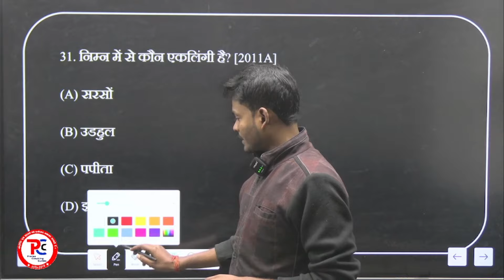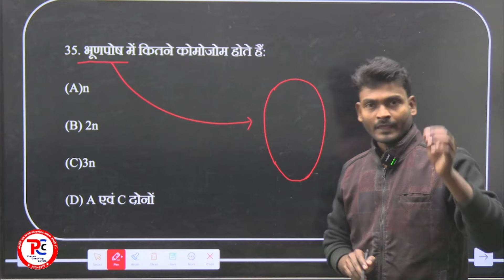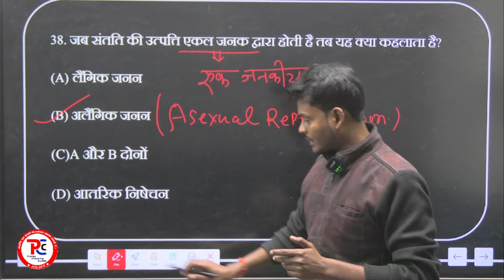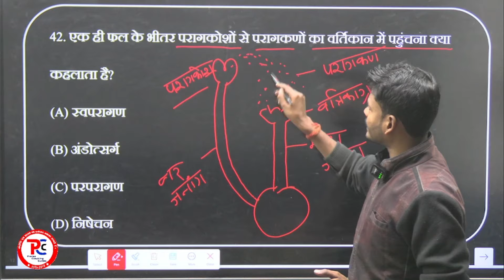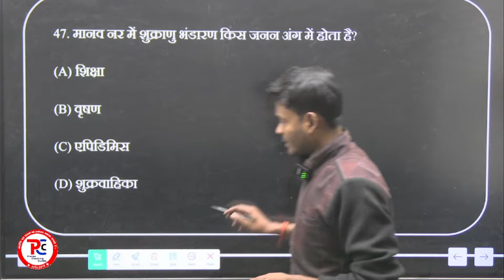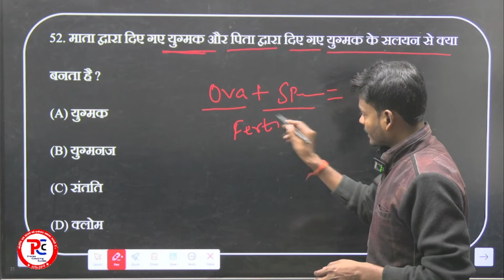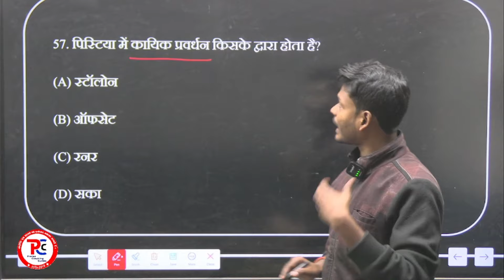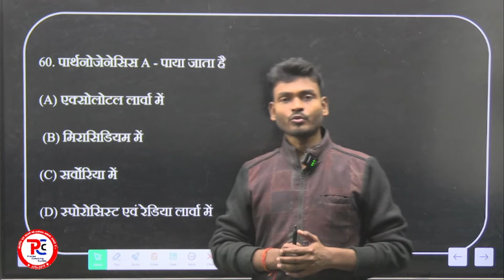जीवों में जनन (REPRODUCTION IN ORGANISMS) 12TH BIOLOGY CHA - 1 PART - 2